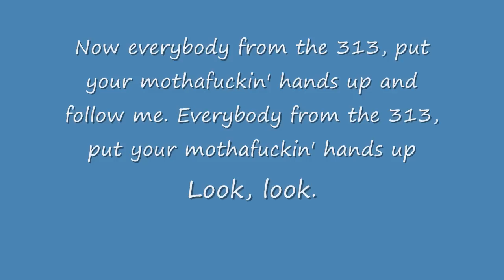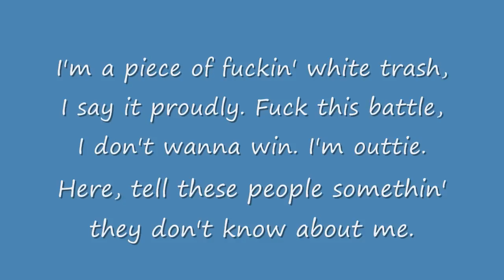8 Mile Rap Battle - 313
Eminem 8 Mile Rap Battle - 313